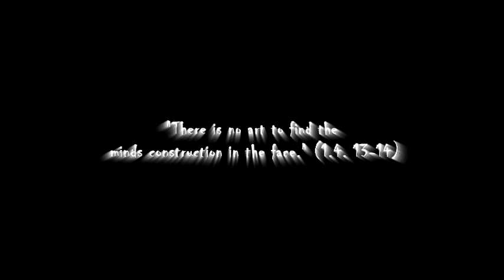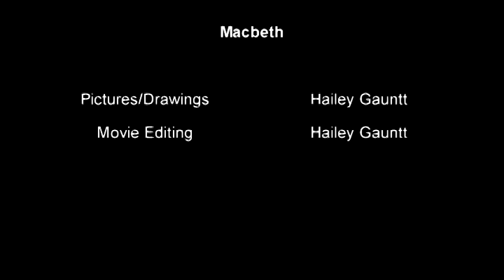Macbeth & Lady Macbeth : Losing Their Minds : Hailey G